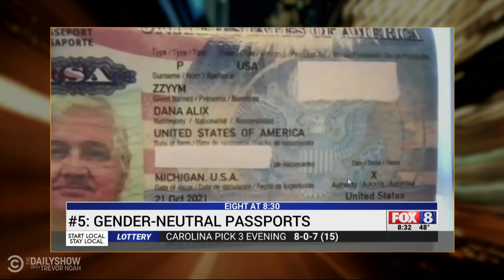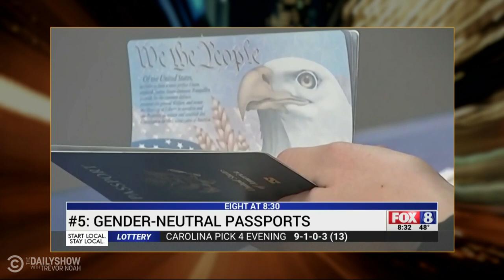Biden Tries to Sell His Pared Down Bill & U.S. Adds Gender-Neutral Passports | The Daily Show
President Biden sells the country on his (very) pared down Build Back Better bill, the U.S. issues its first passport with an “X” gender marker, and a man who lived in an airport for three months because he was too afraid of COVID-19 will face no jail time.